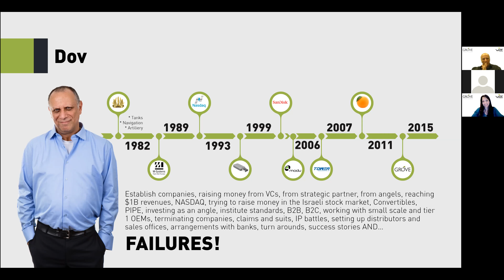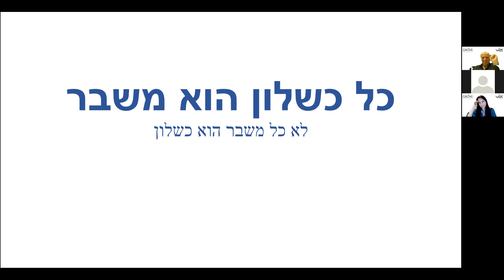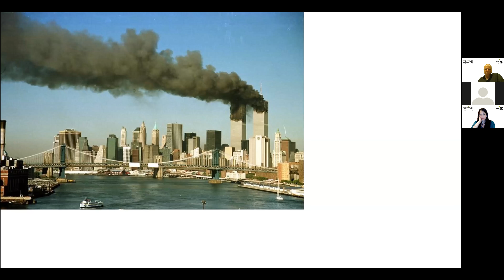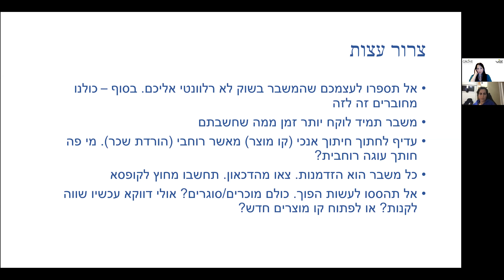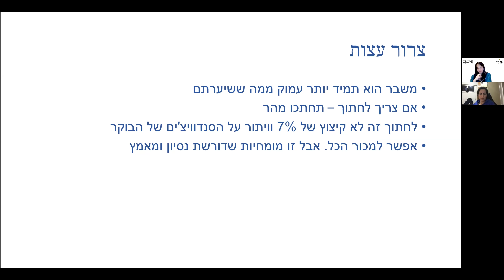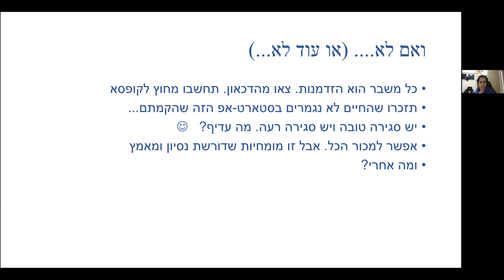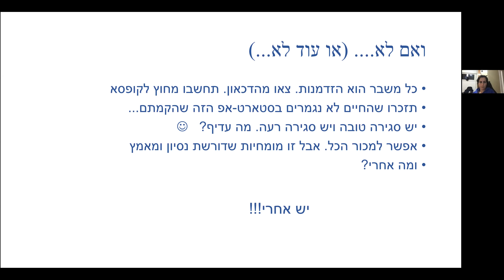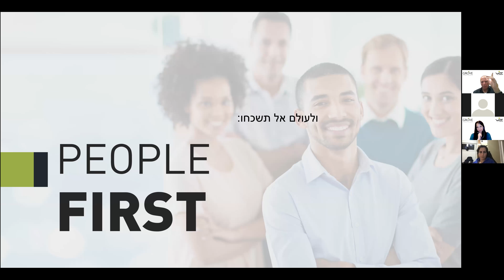התמודדות עם משברים - לומדים מניסיון | אירוע און ליין עם דב מורן ורננה אשכנזי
כיצד יכולים יזמים וחברות סטארטאפ להתמודד עם משברים גלובליים? אילו כלים ועצות פרקטיות ניתן ליישם על מנת לנהל חברות הזנק תחת תנאים חיצוניים המשתנים במהרה? אילו גישות יכולות לסייע בהתמודדות עם שינויים, ומאיפה מתחילים כשטובעים במשימות?
העולם בעיצומו של משבר בריאות גלובלי מתגלגל אשר משפיע רבות על חיינו, כלכלתנו והאופן בו אנו מתנהלים ועובדים. בלבול רב שורר בקרב עובדים - ומנהלים נאלצים להתמודד עם סיטואציות חדשות, דילמות לא פשוטות ומעבר מהיר לסביבת עבודה וירטואלית. מדובר במשבר תקדימי באופנים רבים, אולם אין זמן טוב יותר מהעת הנוכחיתת על מנת לשמוע מיזמים ומנהלים שניווטו את ספינות הסטארטאפים שלהם תחת משברים בינלאומיים משמעותיים – והצליחו
לצאת מנצחים.

דב מורן, שותף מנהל בקרן גרוב ונצ׳רס (Grove Ventures), משקיע, יזם, וממציא הדיסק און קי - יחלוק מניסיונו העשיר על התמודדות חברות עם משברי עבר - המשבר הכלכלי הגדול ב-2008, התפוצצות בועת הדוט קום ב-2001 - ויענה על השאלות שלכם בלייב. את המפגש תנחה רננה אשכנזי, מנהלת ההשקעות בקרן.
הצטרפו אלינו ושמעו על דרכים להתמודדות עם הבעיות המורכבות שהתפשטות הוירוס יוצרת ליזמים וסטארטאפים וכיצד אתם כיזמים יכולים לבצע צעדים ואדפטציות אשר יובילו להישגים בטווח הארוך ויסייעו לעבור את תקופת המשבר באופן הטוב ביותר האפשרי.

דב מורן הוא שותף מנהל בקרן גרוב ונצ'רס (Grove Ventures), משקיע הון סיכון, יזם, ממציא הדיסק און קי ואחד מהאנשים המשפיעים ביותר בתעשיית ההיי טק הישראלית והעולמית. בין שלל פועלו, מורן הוציא למעלה מ-40 פטנטים לעשרות המצאות ופיתוחים חדשניים, הוביל את מכירת "אם סיסטמס" ל"סנדיסק" ב-2006 עבור למעלה מ-1.5 מיליארד דולר, וכיהן כיו"ר טאואר סמיקונדקטור, מפתחת ויצרנית של מוליכים למחצה ומעגלים משולבים לתעשיית האלקטרוניקה אשר תחת כהונתו הפכה מחברה בקשיים לחברה בעלת רווחיות תפעולית גדולה. מורן הוביל וממשיך להוביל שורת השקעות בסטארט-אפים בשלבים מוקדמים המתמקדים ב"טכנולוגיה עמוקה" (Deep Tech) במגוון תחומים.
*על חברת גרוב ונצ'רס (Grove Ventures)*
גרוב ונצ'רס (Grove Ventures) היא קרן הון הסיכון המובילה בישראל להשקעות Deep Technology –השקעות בטכנולוגיות פורצות דרך וקשות לחיקוי בשווקים המצויים על סף מהפכה דיגטלית. קרן גרוב ונצ'רס מתמקדת בסטארט-אפים בשלבים מוקדמים בעלי טכנולוגית ייחודיות המצויים בחזית הטכנולוגיה ועוסקים במגוון תחומים, כגון פיתוח שבבים, חדשנות בייצור ובתעשייה, IoT ('האינטרנט של הדברים'), תשתיות ענן, בינה מלאכותית, רפואה דיגיטלית ותחבורה חכמה. הקרן הודיעה בחודש שעבר על השלמת סבב גיוס בסך 120 מיליון דולר לקרן ההשקעות השנייה שלה – גרוב II.

**על Wize**
נוסד ב-2011, Wize הוא מיזם חברתי המייצר קהילות עבור דור המילניום (מילניאלס) סביב תחומי עניין משותפים. ליבת פעילותו הינה הפקת אירועים הכוללים תוכן ובילוי. עד כה, הפיק ארגון מעל ל-1,200 הרצאות ב-12 ערים שונות בישראל, ליותר מכ-350,000 איש. האירועים עוסקים במגוון נושאים, לרבות מדע פופולרי, היי-טק ויזמות, מדעי המוח, פילוסופיה ועוד. זוהי עמותה ללא מטרות רווח, בה פעילים כיום כ-50 תפקידני רוחב ומתנדבים אזוריים במספר ערים, ופעילותו מובלת על-ידי מנכ"ל וצוות מטה.